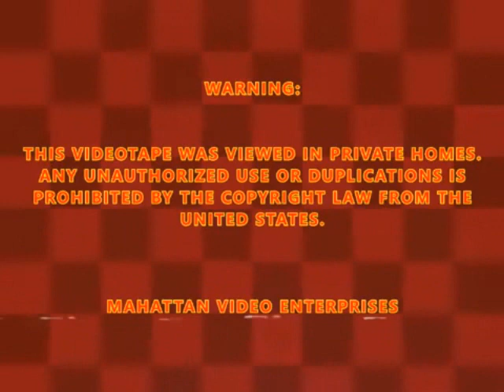[Loud Music Warning] Manhattan Video Enterprises (1997) [Clean Version]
This is a clean version of my custom logo, Manhattan Video Enterprises from 1997.

Warning: This custom logo has Loud Music.

Again, sorry if the word "Manhattan" was spelled wrong on the warning screen.